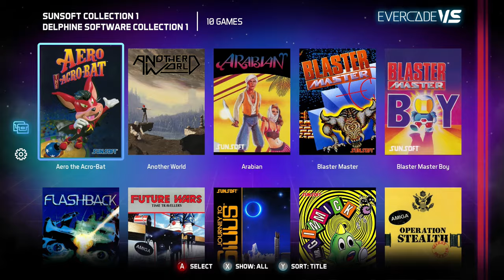Games from 2023 that are Worth A Look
Wait, the year is already over?!
Time for another list of great games... or at least those that are Worth a Look.

Chapters:
00:00 – Intro
01:50 – Hitman
04:13 – Bramble
05:02 – Theatrhythm
05:56 – Hi Fi Rush
06:31 – Hogwarts Legacy
09:15 – PSVR 2
10:55 – Final Fantasy XVI
14:13 – Dead Island 2
15:45 – Lies of P
18:57 – Sea of Stars
20:13 – familiar Nintendo Releases and remakes
26:55 – Resident Evil 4
27:55 – Amnesia: The Bunker
29:44 – Dead Space
32:20 – Super Mario Bros Wonder

► Credits:
Blackboard

Nintendo 3DS eShop Theme
Tears of the Kingdom – Main Theme
Resident Evil 4 (Remake) – Save Theme
Dead Space – The Dead Survive
Super Mario Bros Wonder – Grasslands
A Hat in Time - Picture Perfect